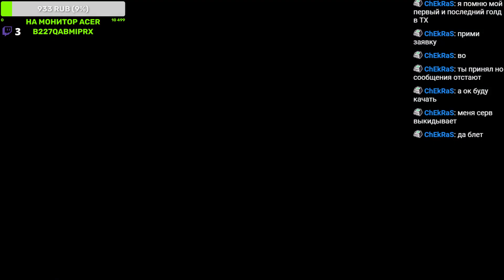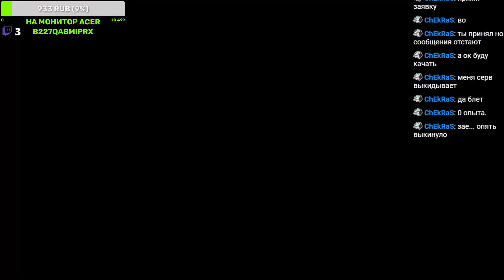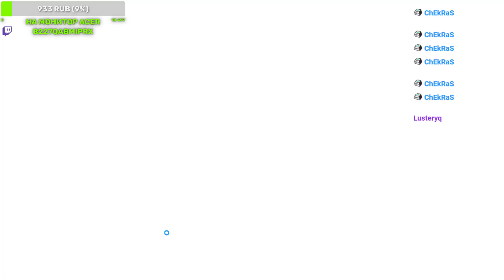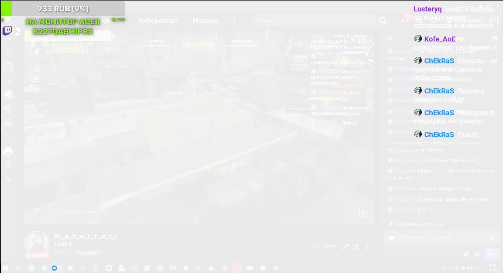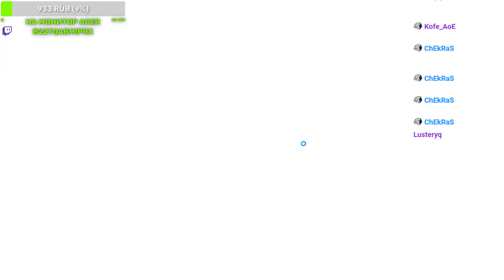Tanki X Revive [17.10.2021]